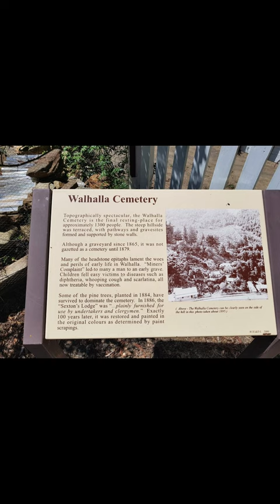Unveiling the Dark Secrets: The Cursed Grave of James Mitchell